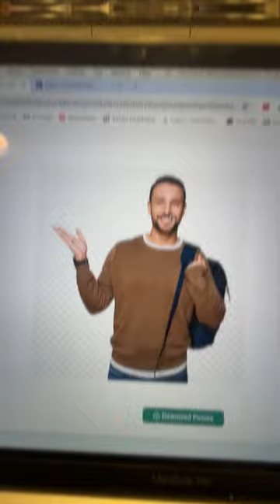AITOOL of the week! I love this PNG transparent image generator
AITOOL of the week! I love this PNG transparent image generator. It’s fast, wasy, and online. PNGmaker.ai… ENJOY!